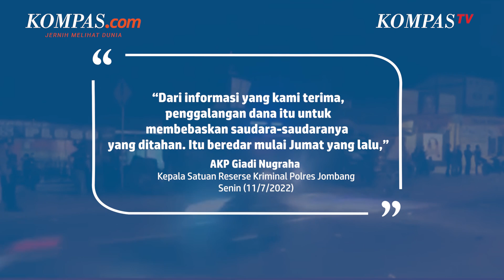Polisi Ungkap Adanya Penggalangan Dana untuk Bebaskan MSA Tersangka Pencabulan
Jajaran Kepolisian Resor Jombang, Jawa Timur, mengungkap adanya penggalangan dana untuk membebaskan simpatisan MSA, anak kiai di Jombang yang menjadi tersangka pencabulan.

Kepala Satuan Reserse Kriminal (Kasat Reskrim) Polres Jombang, AKP Giadi Nugraha mengatakan, gerakan penggalangan dana untuk membebaskan simpatisan MSA yang ditahan polisi beredar di Whatsapp sejak Jumat (8/7/2022).

Saat ini, pihaknya masih menelusuri siapa yang pertama kali menyebarkan informasi penggalangan dana dengan narasi untuk biaya membebaskan tahanan.

Penulis: Kontributor Jombang, Moh. Syafi
Penulis Naskah: Fathira Deiza A
Narator: Fathira Deiza A
Video Editor: Abdul Azis
Produser: Khairun Alfi Syahri MJ